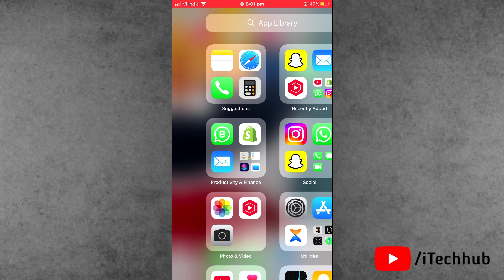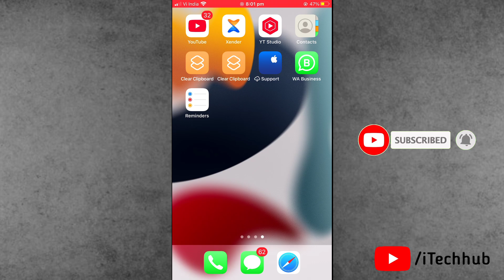How to Fix Select All Option Not Showing on iPhone iOS 18 | Quick Solution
Is the "Select All" option missing on your iPhone with iOS 18? Don’t worry, we’ve got you covered! In this step-by-step guide, learn how to fix the issue and bring back the "Select All" option on your iPhone. Whether it’s a settings tweak or a quick restart, this video will help you resolve the problem in no time.